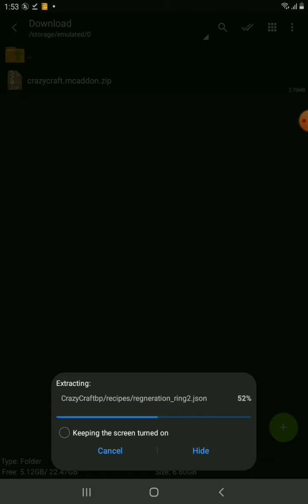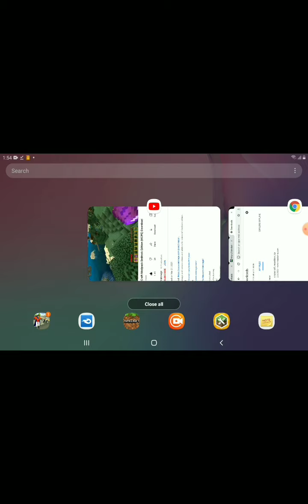showcasing crazy craft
crazy craft video i saw the link is also in his discription so